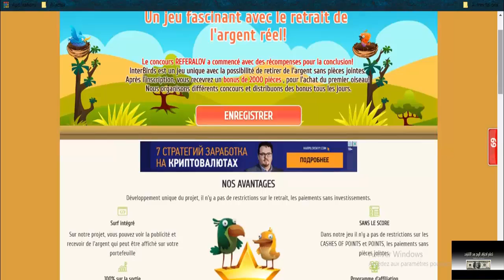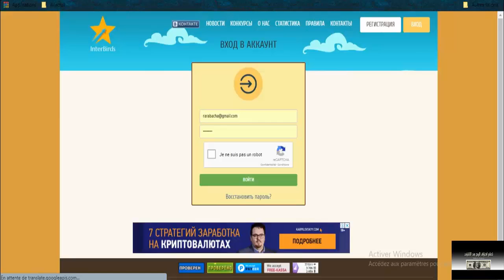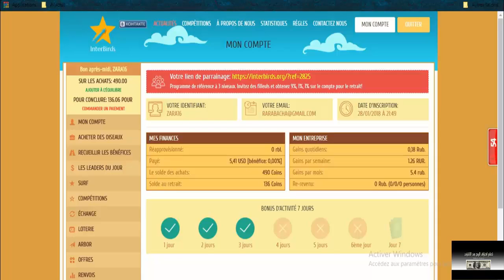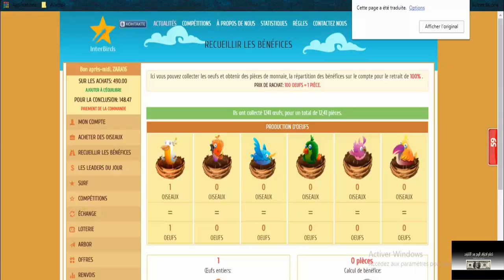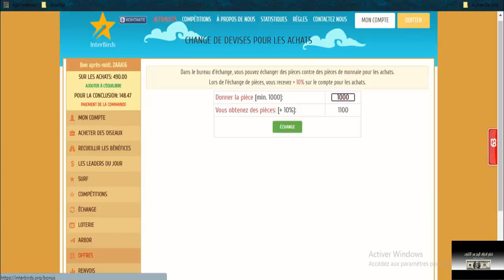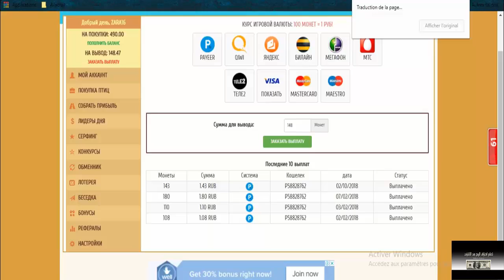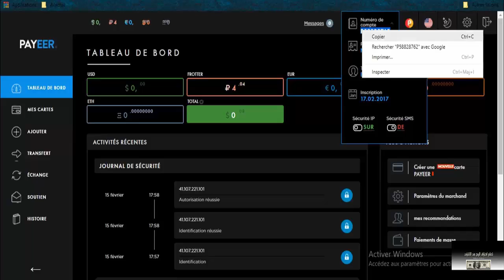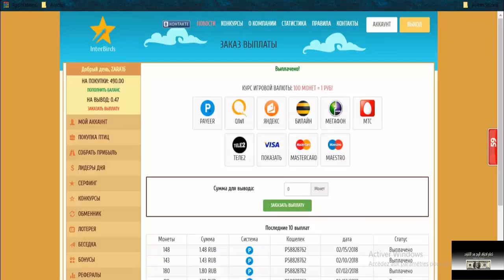اثبات سحب من الموقع الروسي لربح الروبل واستثمار ب 500 روبل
▂ ▃ ▅ ▆ █ شروحــــات عن المواقع الصادقه والموثوقه █ ▆ ▅ ▃ ▂
▬▬▬▬▬▬▬▬(ஜ۩۞۩ஜ)▬▬▬▬▬▬▬▬▬